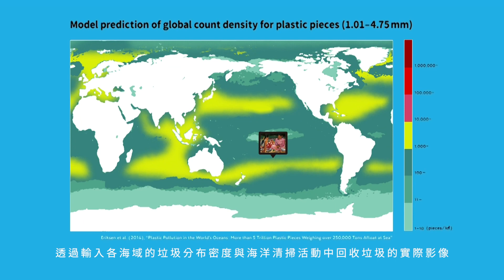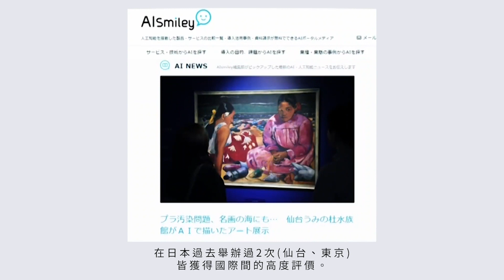Xpark｜特別企劃『復刻未來．AI海洋名畫特展』世界各地廣受好評的數位藝術展，台灣首次盛大開展！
復刻未來．AI海洋名畫特展 in TAIWAN
Imagine Future Ocean with Art

特展期間：2022/10/5 (三)-2023/3/31(五)
地    點：Xpark 桃園市中壢區春德路 105 號
主辦單位：台灣橫浜八景島股份有限公司
協辦單位：Adseeds Co.,Ltd/Aflo Co.,Ltd/ITOCHU SDGs STUDIO/NPO日本雪花水晶球協會/Respective Production Inc./VONS pictures, Inc./陳澄波文化基金會